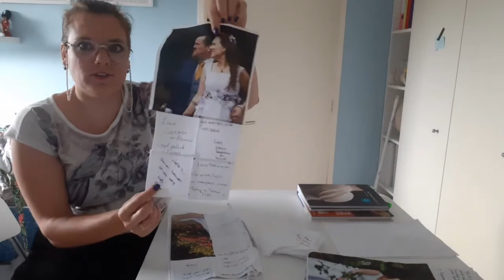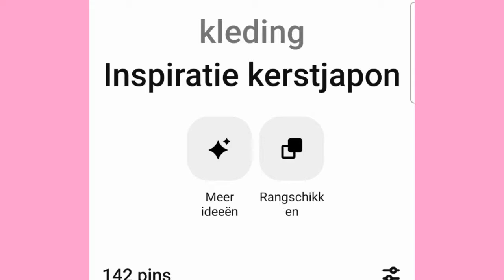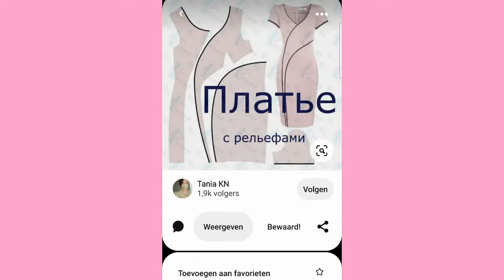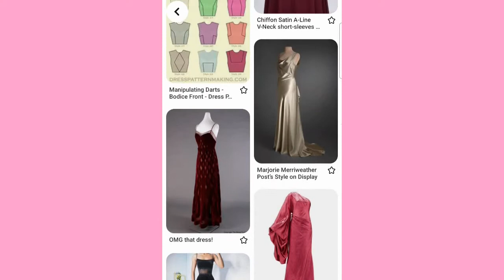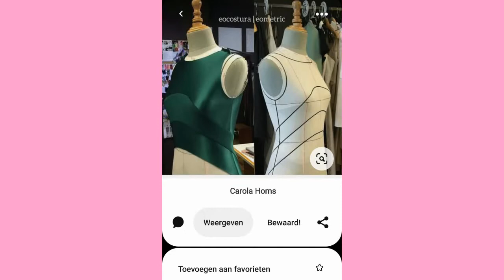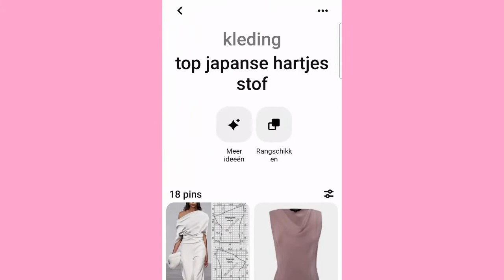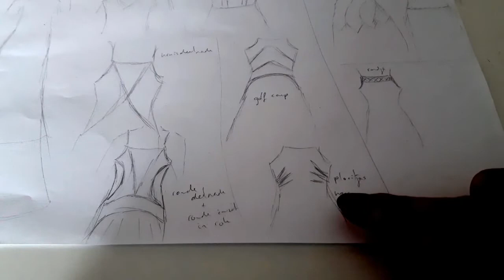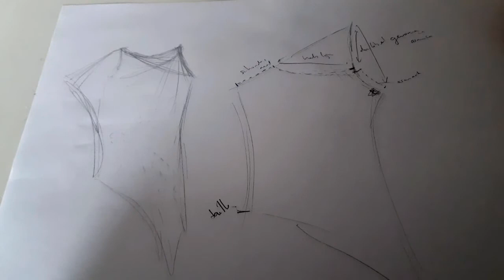Mille Fleurs naaiatelier: Kwartaal Update, vierde kwartaal 2021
In deze video laat ik zien wat mijn plannen zijn voor de maanden oktober, november en december. Je krijgt een kijkje in mijn denk en ontwerp proces en een sneakpeak naar wat ik aankomende maanden ga maken.